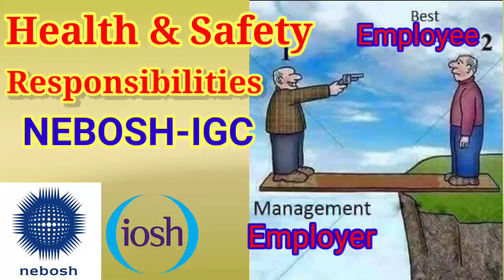Health and safety responsibility | Employee responsibility | Employer Responsibility by ILO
Hi